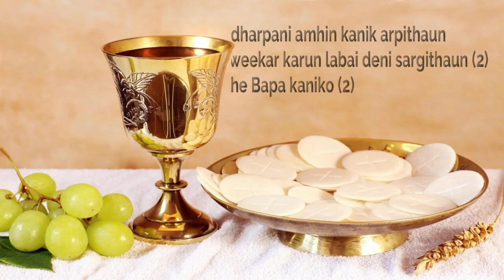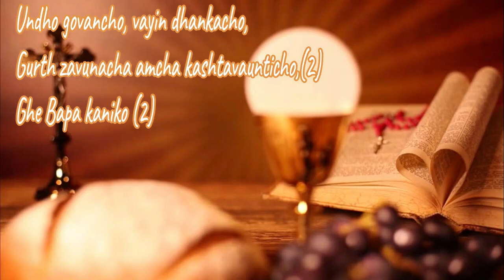Konkani - Hymn - Kanniko Ghevun Feat. Anita Pinto